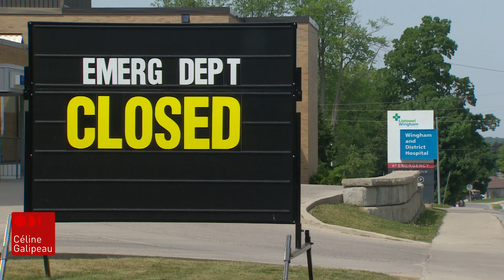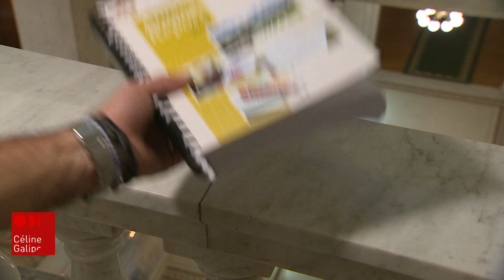Sombre portrait du système de santé ontarien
Le Vérificateur général de l'Ontario dresse un bien sombre portrait du système de santé ontarien. Entre juillet 2022 et juin 2023, plus de 200 fermetures temporaires de centres d'urgence ont eu lieu dans la province.

En région éloignée, c’est surtout le nombre de médecins et d'infirmières qui est en cause, alors que le recours aux agences de placement bondit.

Le reportage de Yasmine Mehdi.